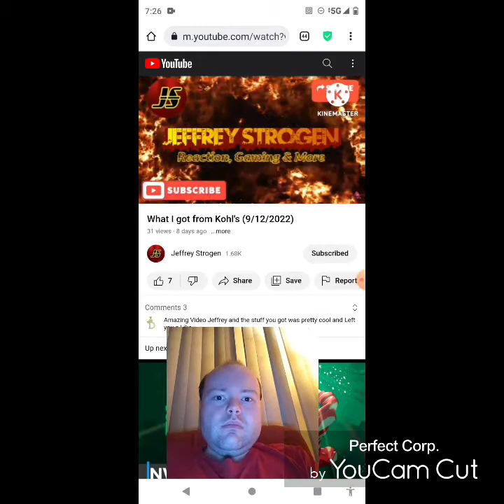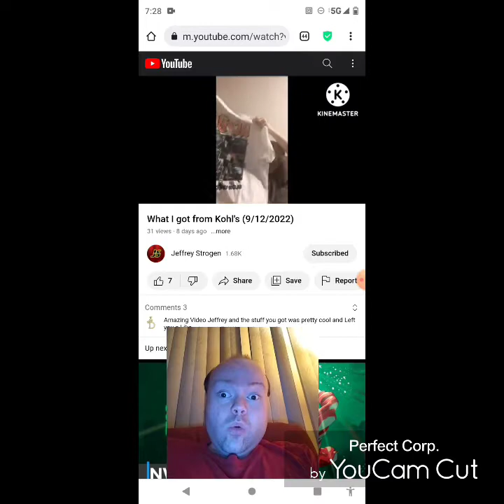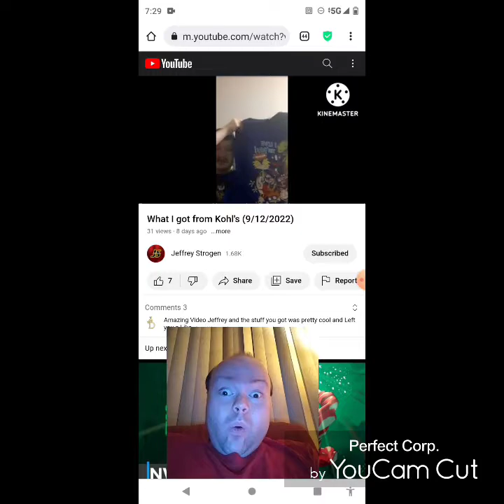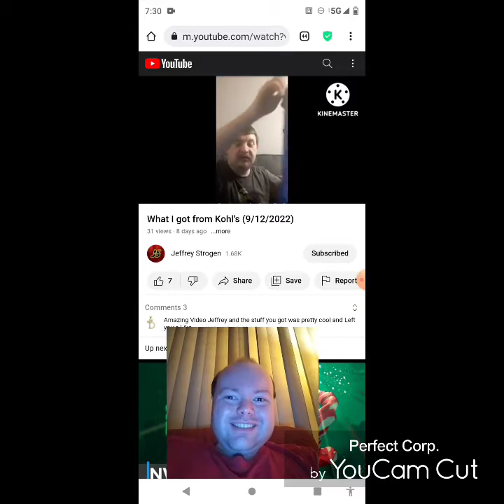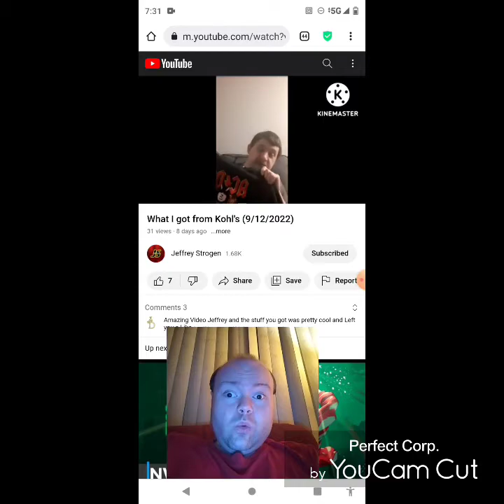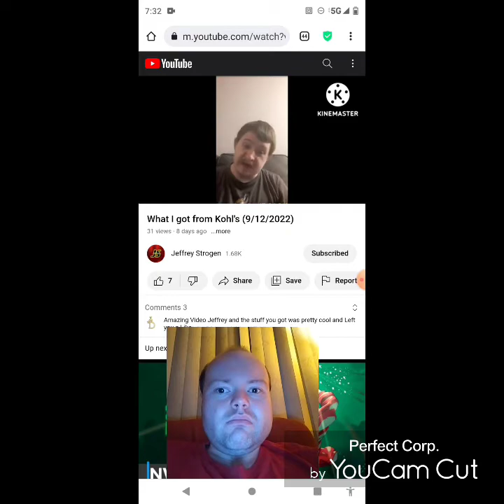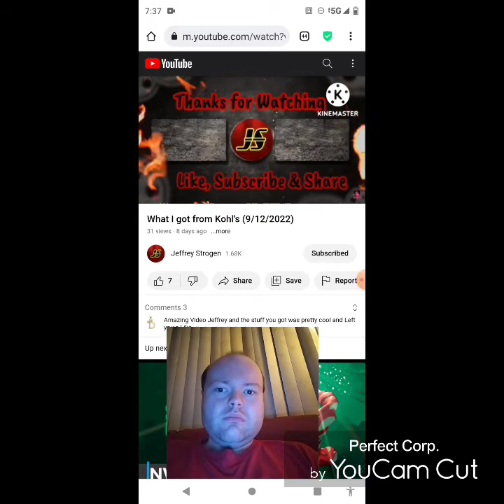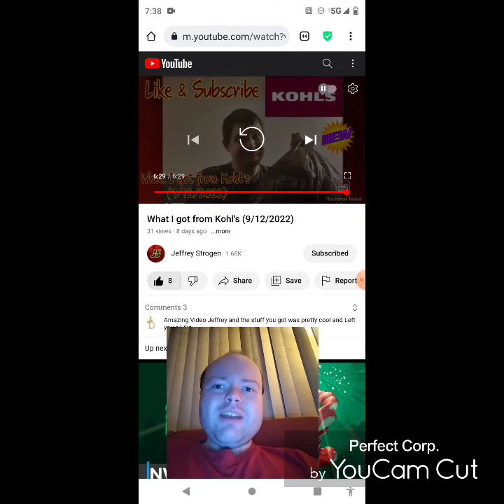Reaction to What I got from Kohl's (9/12/2022)